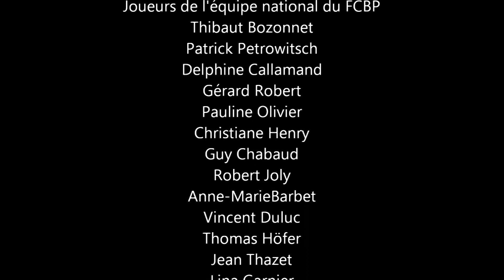AS Monaco 0-0 (6 7 tab) FC Bourg Péronnas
Le 8 décembre 2012, lors du 8ème tour de la coupe de France le FCBP créé l'exploit en allant s'imposer après prolongation (0-0) aux tirs aux buts (7-6) chez le leader de Ligue 2, l'AS Monaco. Retrouvez dans le résumé de cette rencontre la réaction d'Hervé DellaMagiore, les occasions du match et la séance de penalty en intégrale.